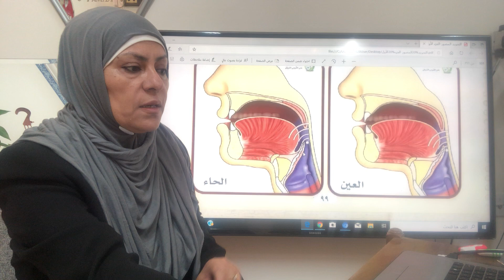اتقان حرف ح